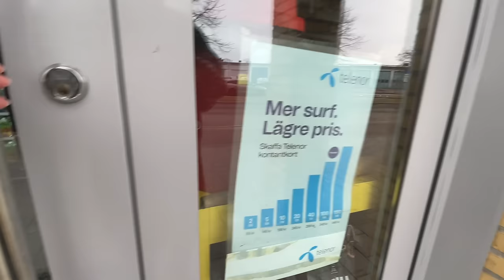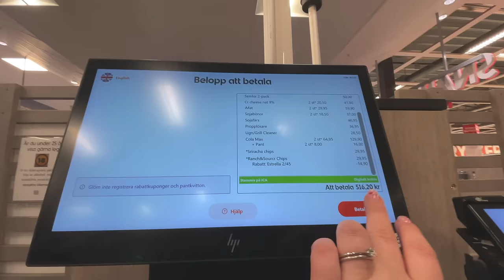SKULLE RENSA AVLOPPET men bröt ihop istället :)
INSTAGRAM➜ towabrobeck
TIKTOK➜ towabrobeck